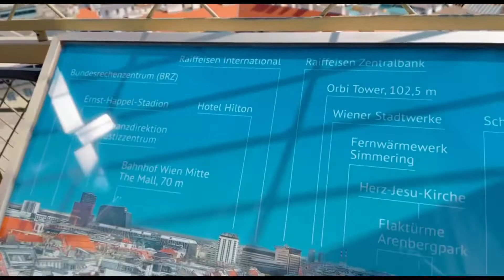السوق الشعبي في فيينا واطلالة برج كنيسة اسطفان النمسا 🇦🇹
اليوم الاخير في رحلة النمسا والمجر وسلوفاكيا رحلة اغسطس 20/8/2022الى 24/08/2022